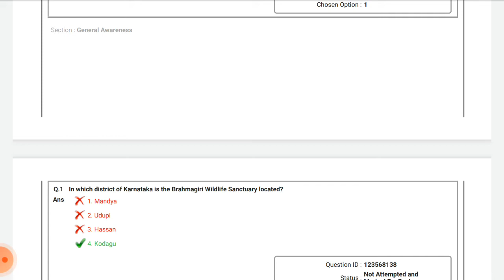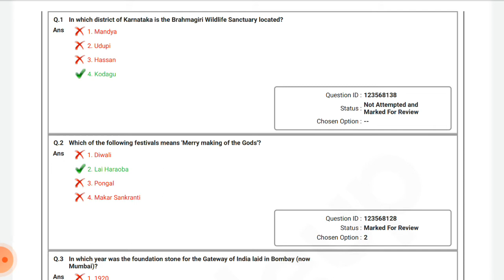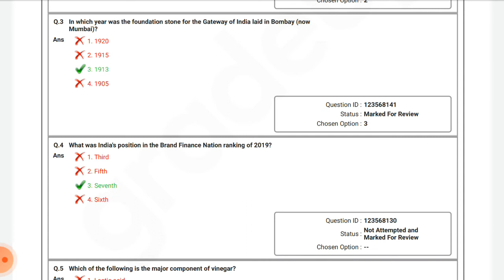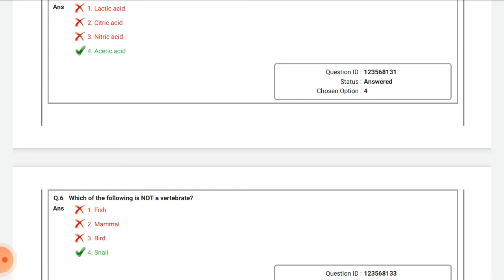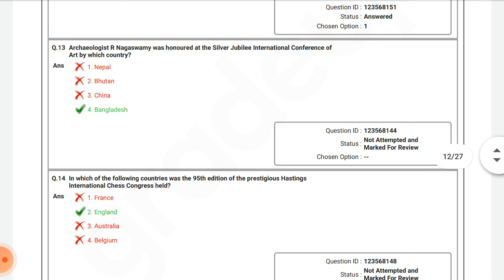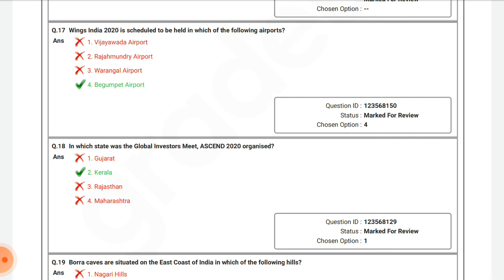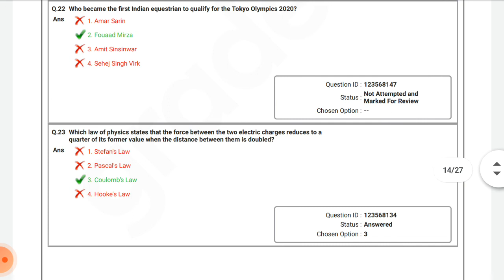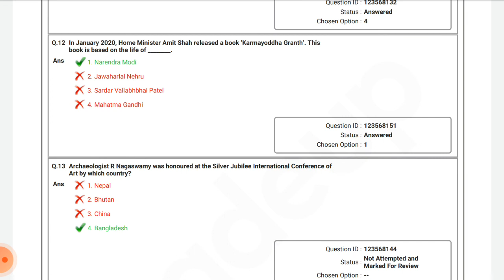SSC-CGL previous year question paper| SSC CGL Preparation|ssc ssc_cglSSC CGL |General Studies(GS)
SSC CGL | General Studies (GS) |

This Video Completely Covers:

ssc
ssc cgl
ssc cgl all GS Question with answers.
ssc cgl tier 1 preparation
ssc cgl general awareness preparation
ssc cgl gs paper 1

Title : SSC-CGL previous year question paper | SSC CGL Preparation |ssc ssc_cgl